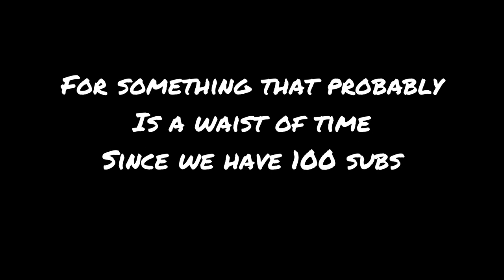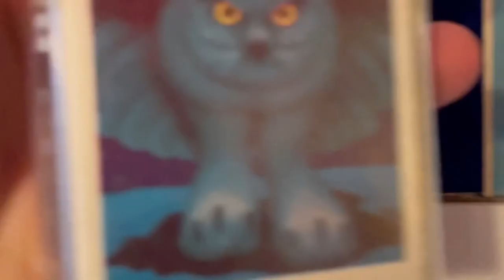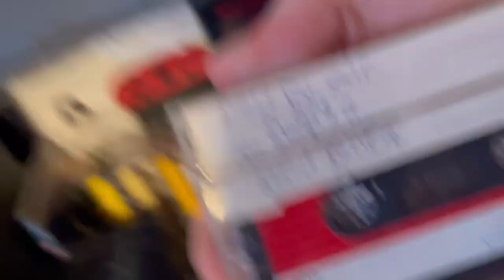The Cassette Tape Collection 2023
Editor  @shaneboringtimemedia